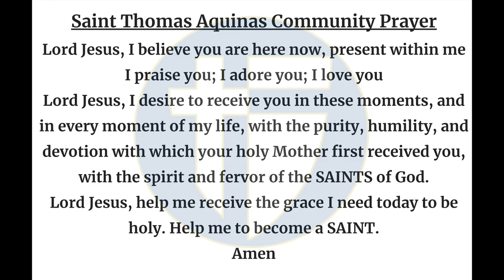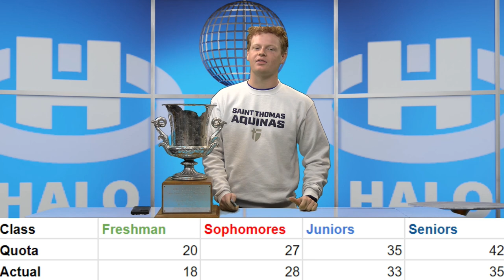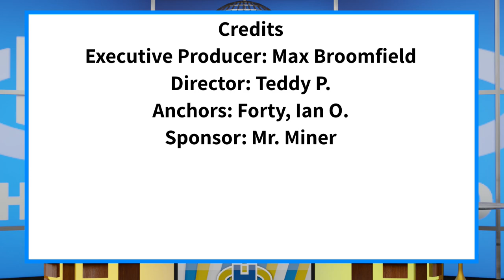The Halo Morning Show 4/23/24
Announcements and more for Tuesday April 23 2024